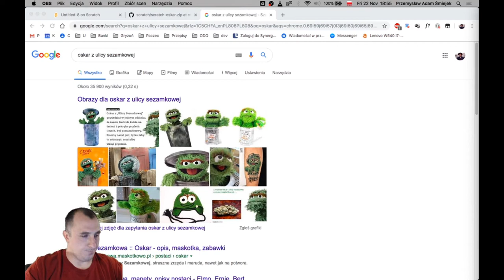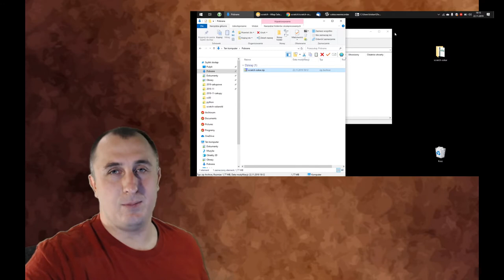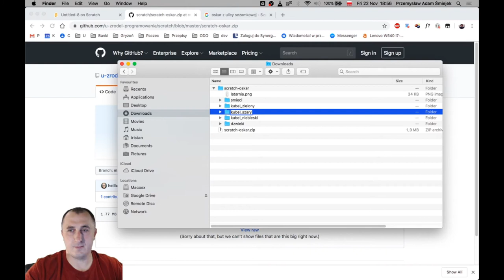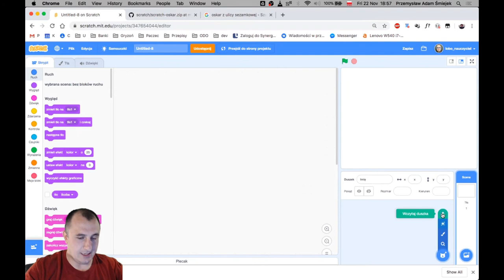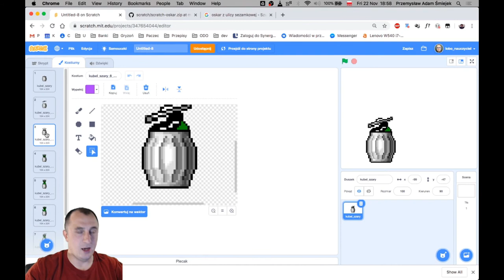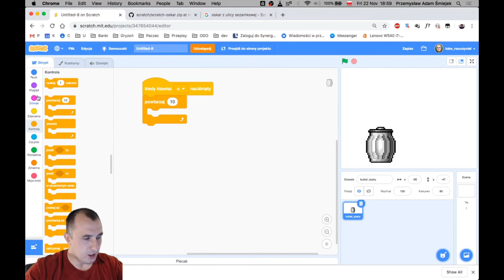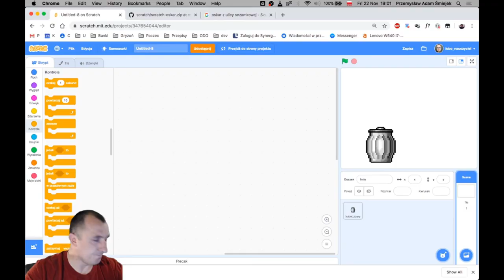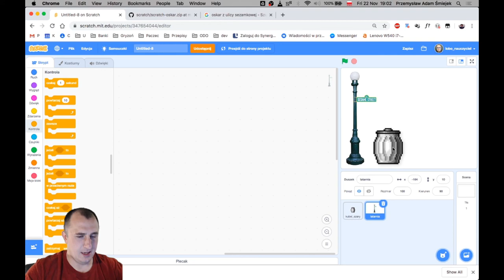Oskar z Ulicy Sezamkowej (1) – Oskar macha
Pierwszy odcinek tworzenia gry inspirowanej Ulicą Sezamkową. W tym odcinku animacja Oskara wychodzącego z kubła.